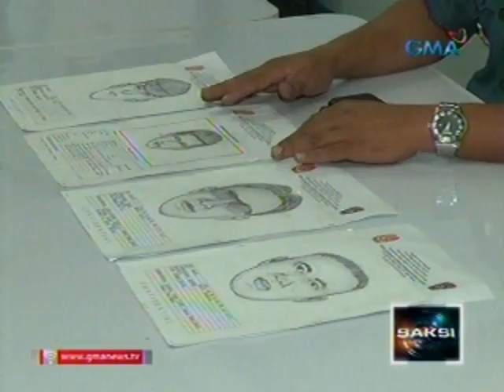Saksi: Kuha ng CCTV ng Metropoint mall, hawak na ng mga pulis